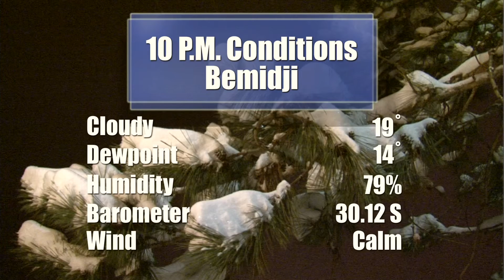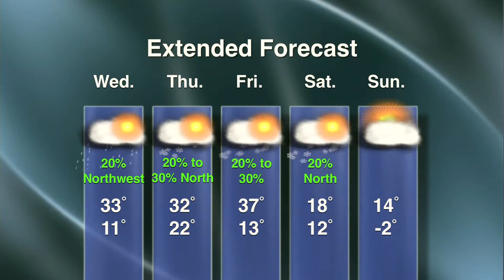Weather with Stacy Christenson - Lakeland News at Ten - January 24, 2012.m4v